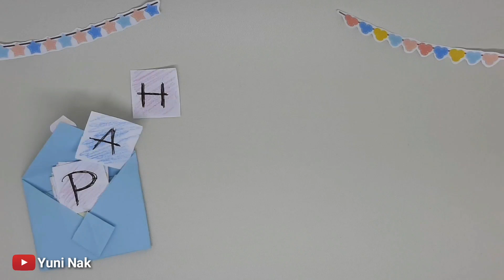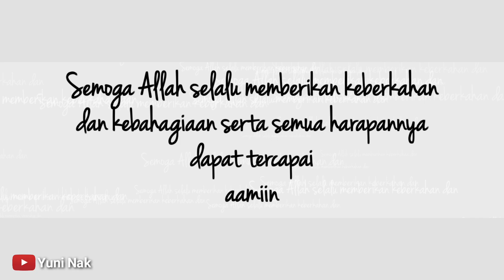Stop Motion Video Happy Birthday Just For You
Video ucapan selamat ulang tahun versi Stop Motion Video Happy Birthday Just For You

Makasih ya buat semuanya yang udah nyempetin nonton video ini. Jangan lupa disubscribe ya. Tombolnya ada diatas ini nih yang warna merah, jempol yang keatas juga dipencet ya hehe, and COMMENT! ❤